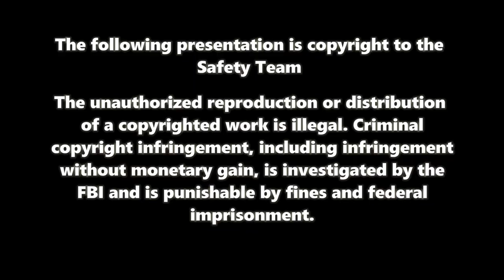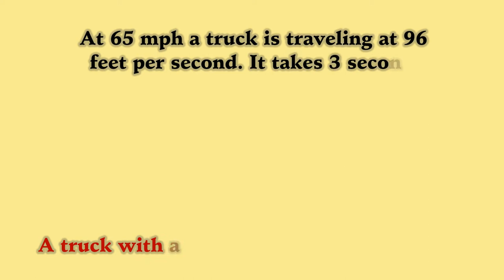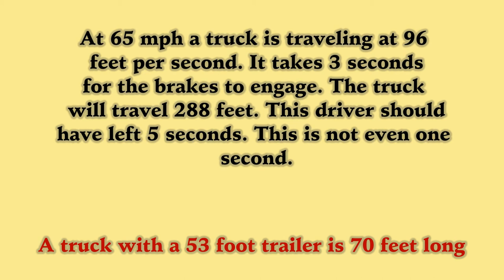Wegmans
Today truckers have no clue on how to drive a commercial motor vehicle in compliance to the law and DOT regulations